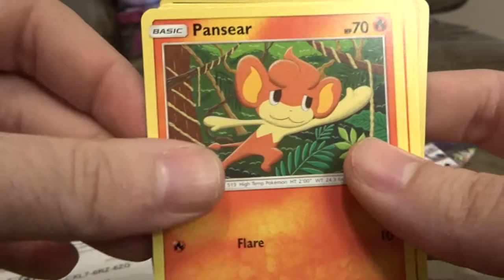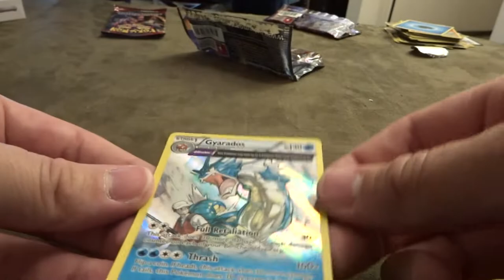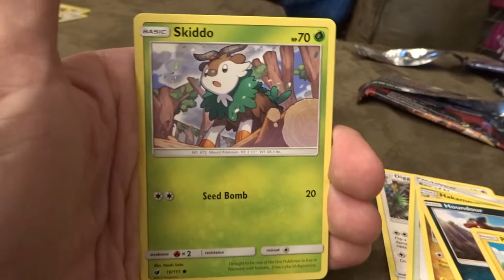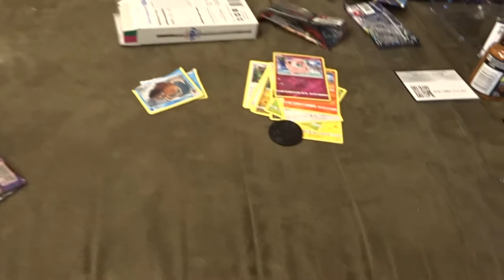Premier Pokeball | Pack Wars | Sweet Gyarados Pull!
Hey everyone!  Today we are doing a smaller version of pack wars!  The loser has to eat an Arby's Roast Beef Sandwich, because lets be honest... No One Likes Arby's